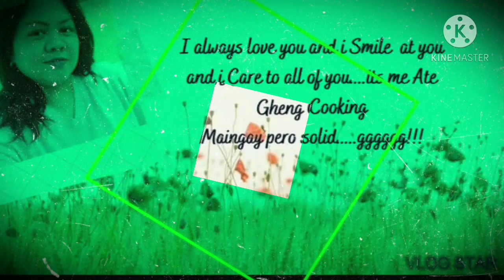Baliw na Puso|pasabog 2021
Salamat po sa supporta nyo sa akin at pagmamahal kay ate gheng abangan nyo etong baliw na puso pasabog 2021 salamat sa lahat nang sumabay at nandto sa premier nato. Salamat